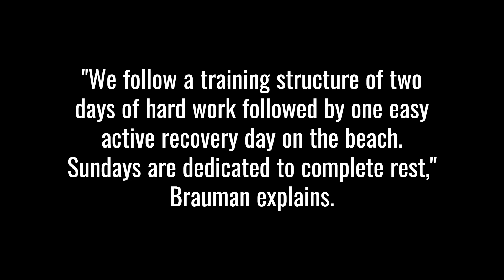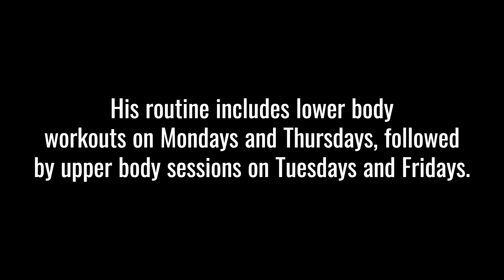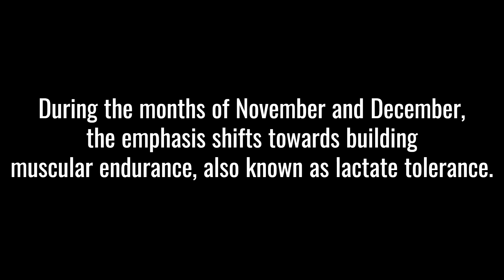Run Faster-Noah Lyles Workouts Revealed . Training Secrets & Detailed Training Program 🔥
"Step into the world of elite sprinting with Noah Lyles, the American track and field star whose journey to success is nothing short of inspiring. From overcoming severe asthma to becoming a world champion, Noah's story is one of resilience, dedication, and unwavering determination. In this video, we delve into Noah's training regimen, guided by renowned coach Lance Brauman, and explore the meticulous strategies behind his remarkable performances on the track. Discover the science, the drills, and the philosophy driving Noah Lyles towards greatness. Whether you're an aspiring athlete or simply curious about the world of professional sprinting, this deep dive into Noah Lyles's training journey is sure to leave you motivated and inspired. Stay active, stay inspired, and let's dive into the world of Noah Lyles together!"